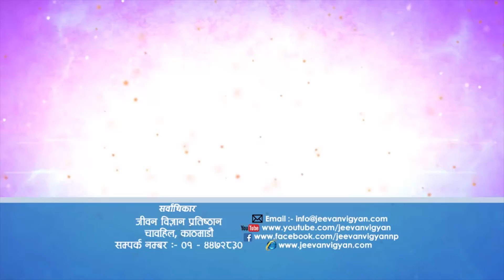मृत्यु या काल के हो ? (श्रीमद्भगवद्गीता: अध्याय ११ श्लोक ३२), Episode 1037